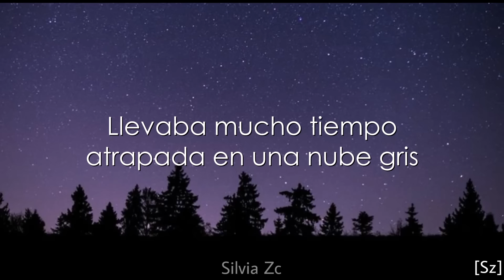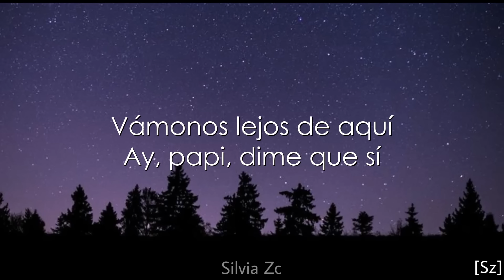Los Ángeles Azules, María Becerra - El Amor De Mi Vida (Letra)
LETRA:

Vámonos lejos de aquí
Ay, papi, dime que sí
Que ya yo estoy lista para amarte sin olvidarme de mí
Darte toda la noche mis besos y decirte si no lo sabías
Que quiero hacerte el amor, pero el amor de mi vida (Ey)

Ey
Los Ángeles Azules
Y María Becerra

Llevaba mucho tiempo atrapada en una nube gris
Y de pronto llega' con más luces que París
Tú eres el sol de mis días
Que me abriga en esas noches frías

Tú (Ay, tú) sabes que yo no sé mentir
Tengo ganas de hacerte el amor
Pero el amor, el amor de mi vida

Vámonos lejos de aquí (Lejos de aquí)
Ay, papi, dime que sí (Que sí)
Haz lo que puedas por mí (Que puedas por mí)
Yo haría lo mismo por ti (Te lo juro)
Darte toda la noche mis beso' y decirte si no lo sabías
Que quiero hacerte el amor, pero el amor de mi vida

Porque tú, tú sabes que yo no sé mentir

De Iztapalapa para la Argentina
Y de la Argentina para el mundo